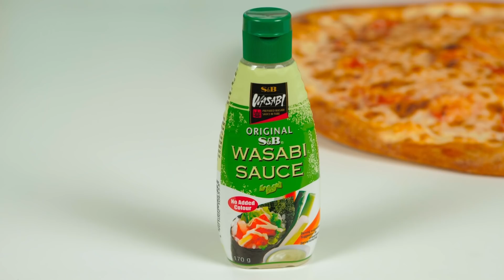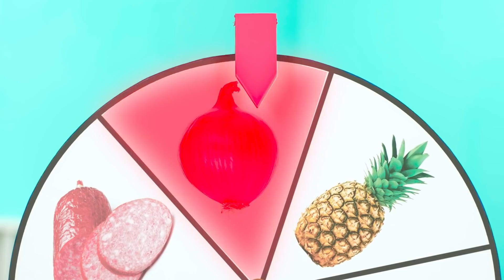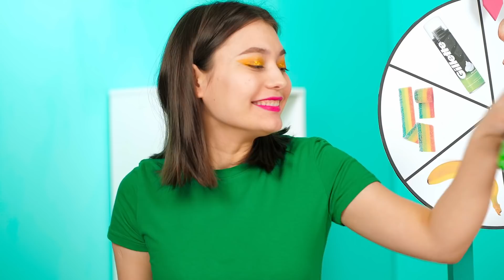पिज्जा सजाने की चुनौती HAHANOM Challenge